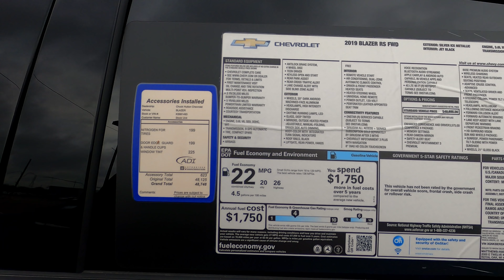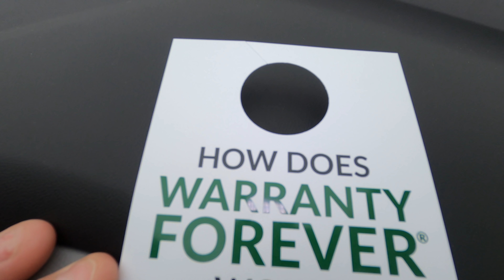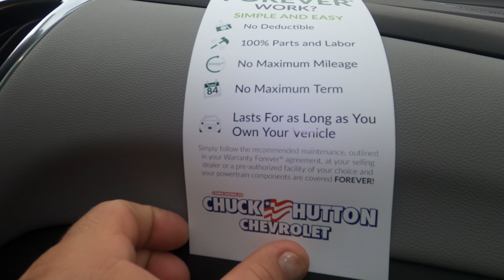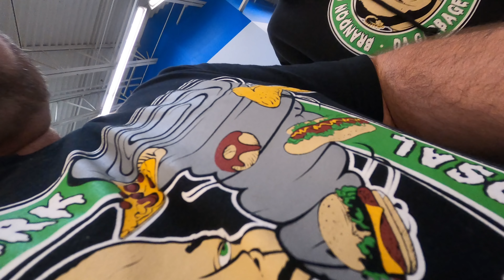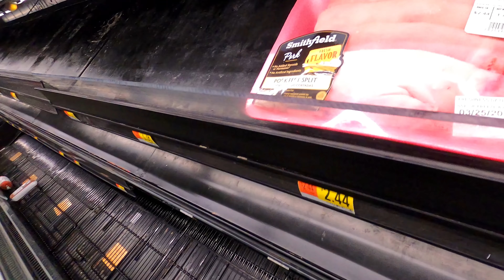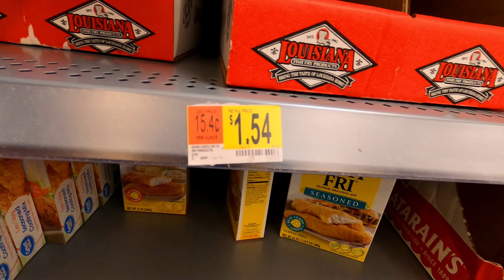Vlog 111 Out for Pizza and Tosha Finds a New Car